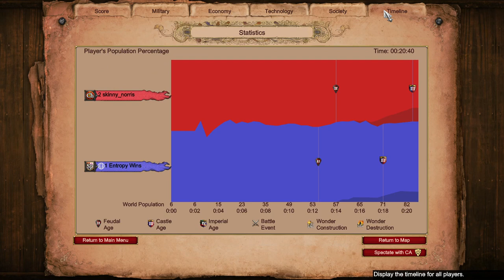Spanish vs Chinese | 1v1 Nomad